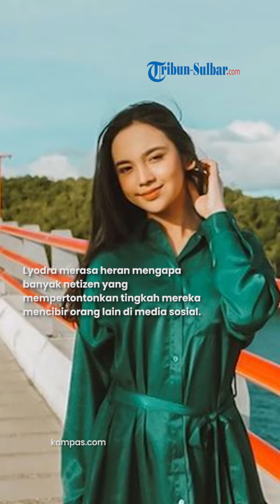Lyodra Bela Aaliyah Massaid yang Dicibir Netizen Saat Jadi Bridesmaid Mahalini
TRIBUNNEWS.COM, JAKARTA - Lyodra Ginting berikan pembelaan untuk sahabatnya Aaliyah Massaid yang belakangan dicibir netizen saat jadi bridesmaid Mahalini.

Netizen ramai menyebut Aaliyah tidak pantas ada di antara deretan bridesmaid lainnya yakni Tiara Andini, Ziva Magnolya, Keisya Levronka dan Lyodra Ginting.

Hal itu karena hanya Aaliyah Massaid yang bukan jebolan Indonesian Idol di deretan bridesmaid Mahalini, ketika menikah dengan Rizky Febian.

Bahkan ia malu membaca cibiran dari netizen yang menurutnya sangat kurang kerjaan.

Dirinya pun tidak mau memperdulikan komentar netizen yang tidak baik, karena menurut Lyodra mereka tidak penting untuk hidupnya.

(Indra)